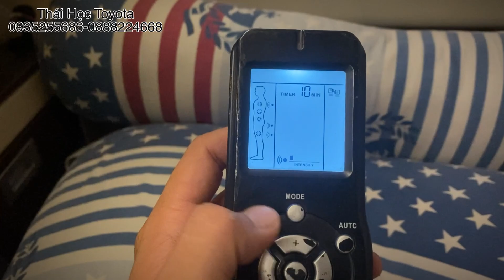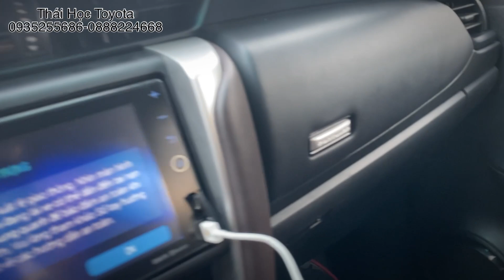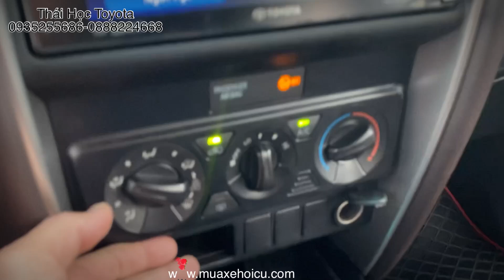Hành trình đi Hà Tiên và Cần Thơ thu xe Fortuner 2.4 MT Alist 1.8E 2020- Thái Học Toyota Tân Cảng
Cần thu mua ô tô cũ các hãng các tỉnh
Tận nơi giá cao nhất thị trường
Địa chỉ: 220Bis, Nguyễn Hữu Cảnh, P.22, Q.Bình Thạnh, TP HCM
Hãy đến với Toyota Sure – Toyota Tân Cảng để có được sự yên tâm và đảm bảo khi quý khách muốn mua, bán hoặc đổi xe.